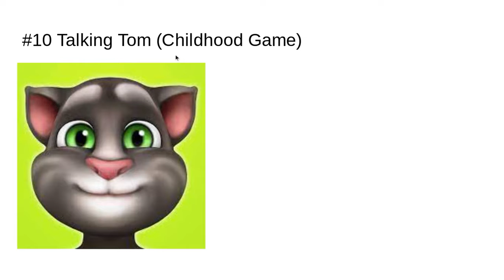My Top 20 Fav Games